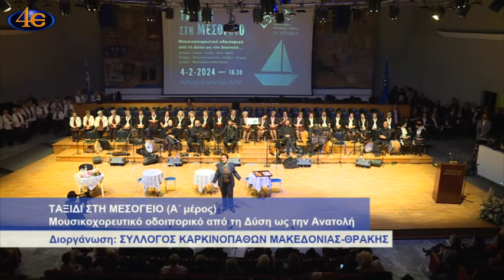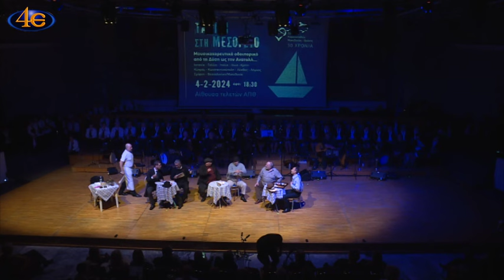Eπικαιρότητες | Ταξίδι στην Μεσόγειο|Συλλογος Καρκινοπαθων Μακεδονίας-Θράκης | α΄ μέρος